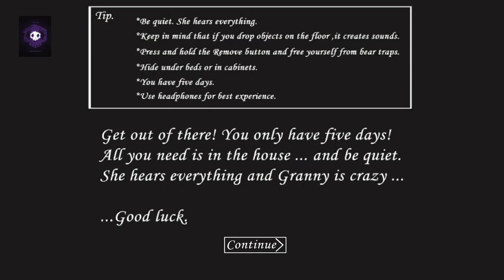Granny | Episode # 1 (part 1) | Horror game play | Trying to escape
Granny is a super cool and an awesome horror game for people who like horror games.